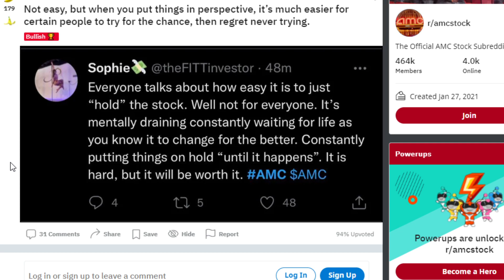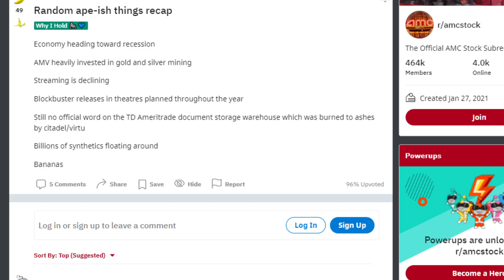🚀 IT’S HAPPENING! INCOMING COLLAPSE! HUGE AMC STOCK UPDATE!